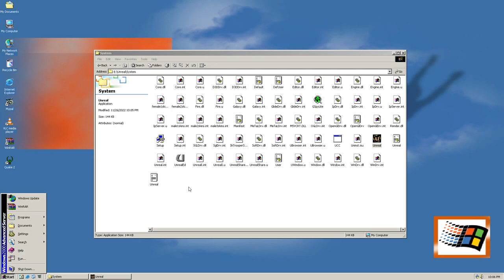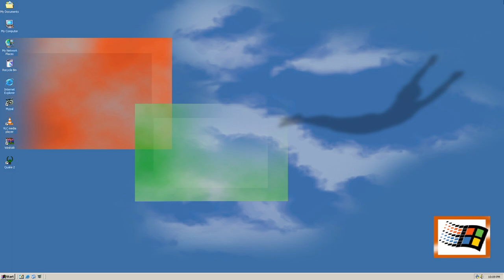Unreal (1998) Running at 1920x1080 with True Colors!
Truly a "First" in history!